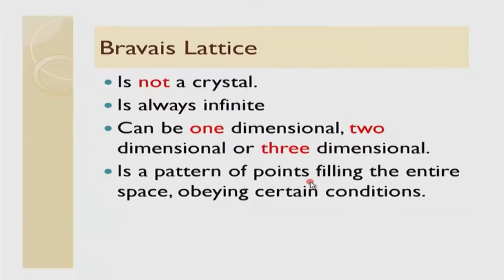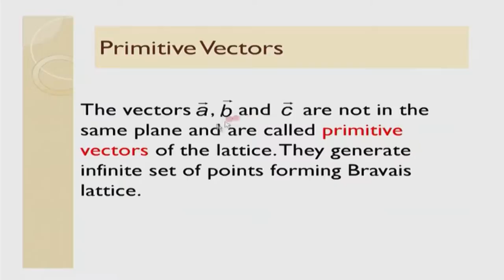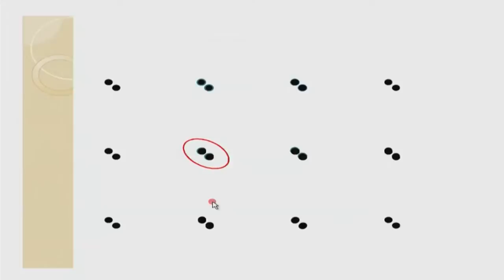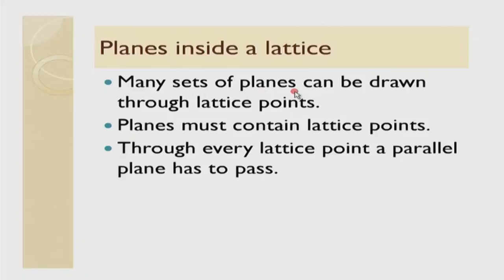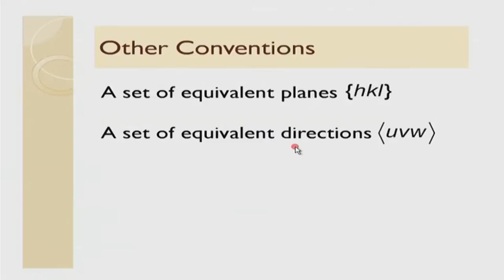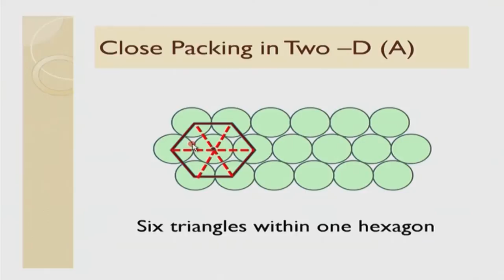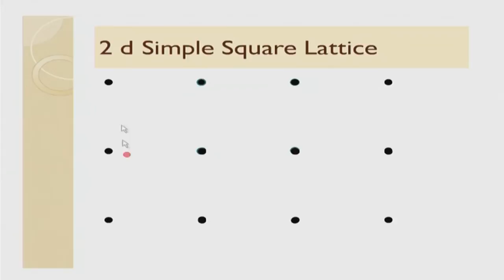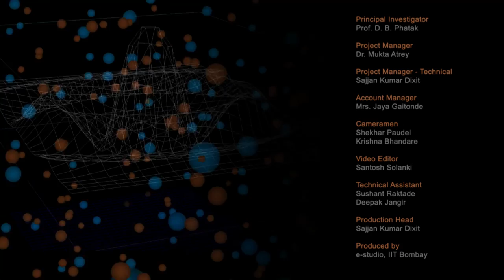EP M S21 Crystallography I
This is  21th session of this series on Engineering Physicss workshop arranged for teachers.It was delivered by  Professor Shiva Prasad from IIT Bombay.

In this session Professor Shiva Prasad explains aspects of Crystallography.

This workshop had been arranged for teachers at various Remote Centers. A large number of participating teachers were assembled at nearest Remote Centers of their colleges where IIT Bombay faculty delivered
 live lectures from IIT Bombay in distance mode through A-VIEW software.